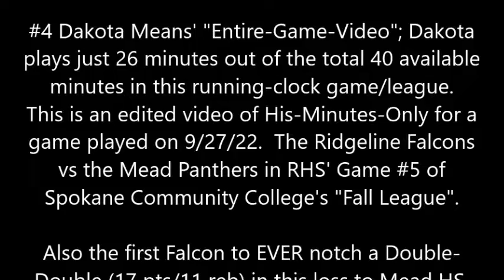Dakota Means (c/o 2023, Combo Guard) Full Game Video; RHSvMHS on 9-27-22--1st ever RHS Double-Double